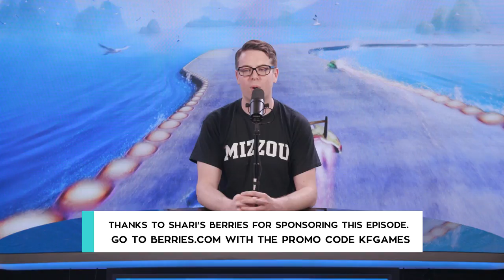Bethesda's VP Of Marketing Pete Hines (Special Guest) - Kinda Funny Gamescast Ep. 106 (Pt. 4)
Bethesda's VP of Marketing and PR Pete Hines answers your burning questions.

Every day Greg Miller, Colin Moriarty, and Tim Gettys talk about the biggest stories in Video Games.